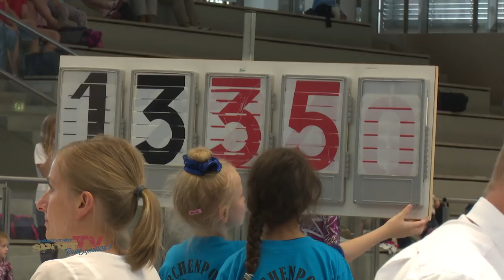Gerätturnen beim 27. Bärchenpokal 2018 in Berlin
Zeit für den 27. Bärchenpokal in Berlin!

In den vier Disziplinen Stufenbarren, Boden, Sprung und Balken konnten sich dieses Wochenende, die Mädels in den Altersklassen 9 bis 11 die begehrten Plüschbären erturnen.